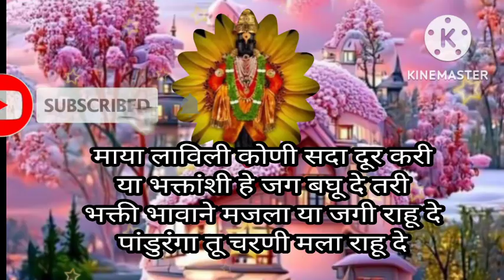उत्पत्ती एकादशी निमित्त विठुरायाचे अतिशय मधुर भजन